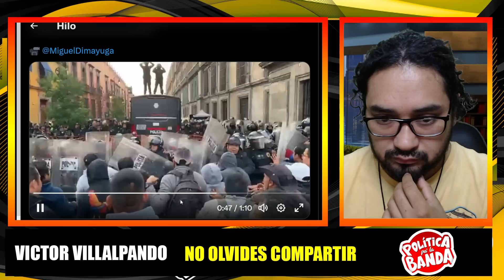PORTAZO EN PALACIO NACIONAL!